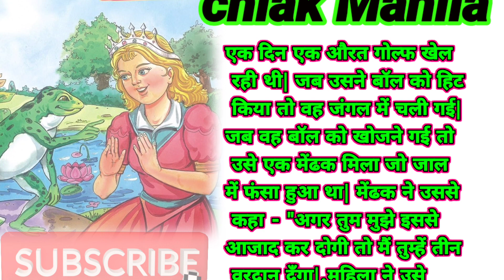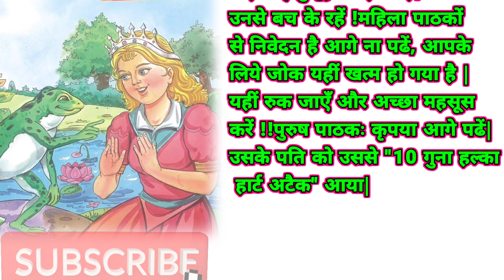चलाक महिला |chalak mahila |Story of book|, moral stories, bedtime stories, fairy tales,Hindi Kahani